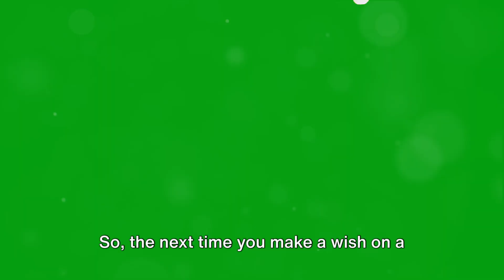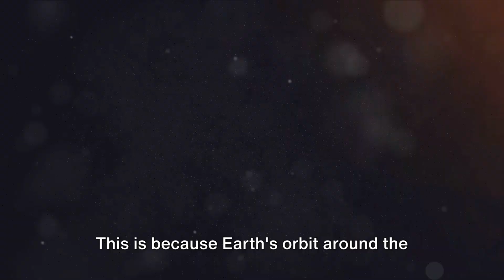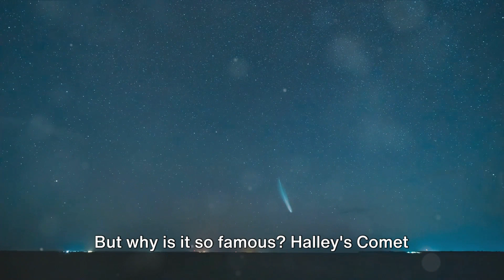Cosmic Journey: Meteors, Meteorites, and Comets Explained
Meteors, Meteorites, and Comets QUIZ:

1. What happens to a meteor when it enters the Earth's atmosphere?
• A) It orbits the Earth.
• B) It burns or vaporizes, often resulting in a "shooting star."
• C) It becomes a comet.
• D) It remains intact and lands on the Earth's surface without changes.

2. What is a meteorite?
• A) A comet that enters the Earth's atmosphere.
• B) A piece of a meteor that survives its passage through the atmosphere and lands on Earth.
• C) A meteor that orbits the Earth.
• D) A large asteroid on a collision course with Earth.

3. How are meteor showers related to comets?
• A) Meteor showers are caused by the Earth passing through a comet's tail.
• B) Meteor showers occur when comets collide with the Earth.
• C) Meteor showers are the remnants of comets that have vaporized in the Earth's atmosphere.
• D) Meteor showers happen when the Earth passes through a stream of dust left behind by a passing comet.

4. What is unique about Halley's Comet?
• A) It is the largest comet in the solar system.
• B) It can be seen from Earth every year.
• C) It was the first comet to be recognized as periodic, returning every 75 to 76 years.
• D) It is the only comet that can be seen with the naked eye.

5. Why do comets have a visible coma or tail?
• A) Because they are burning up in the Earth's atmosphere.
• B) Because they are colliding with meteorites.
• C) Because they emit gas and dust when they get close to the Sun, creating a visible tail.
• D) Because they are reflecting light from the Earth's surface.

Embark on a mesmerizing cosmic journey with our latest video as we delve into the captivating realm of meteors, meteorites, and comets! Prepare to be astonished by the wonders of the universe and explore the captivating science and intriguing facts behind these celestial objects. From the dazzling meteor showers to the mysteries hidden within meteorites and the ethereal beauty of comets, we unravel the secrets of the cosmos. Discover how these cosmic visitors can hold clues about the origins of life on Earth and shed light on the vastness of space. Watch now and get ready to be astounded by the incredible wonders that await you in the celestial skies.

This program has been meticulously crafted to promote inquiry, problem-solving, and the integration of technology.

🚀Child-Centered Approach: Our lesson plans are centered around the student's learning journey. They offer clear and concise directions, ensuring a seamless integration into your existing science program.

Comprehensive Resources:
🚀Teacher's Pages: Guidance for educators to effectively deliver the content.
🚀Student Pages: Engaging materials for learners to interact with.
🚀Unit Evaluation: Assess the effectiveness and comprehension of each unit.
🚀Supply List: A complete rundown of the necessary materials.
🚀Easily Accessible Supplies: While certain suggested supplies are not included, they can be easily obtained at a minimal cost.

Here are the answers to the provided multiple-choice questions ABOVE:
1. B) It burns or vaporizes, often resulting in a "shooting star."
2. B) A piece of a meteor that survives its passage through the atmosphere and lands on Earth.
3. D) Meteor showers happen when the Earth passes through a stream of dust left behind by a passing comet.
4. C) It was the first comet to be recognized as periodic, returning every 75 to 76 years.
5. C) Because they emit gas and dust when they get close to the Sun, creating a visible tail.